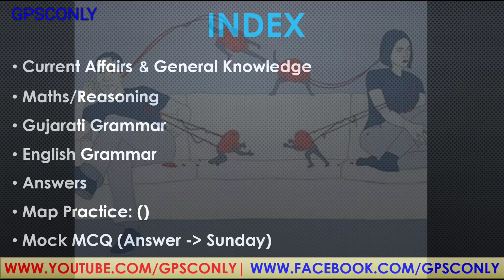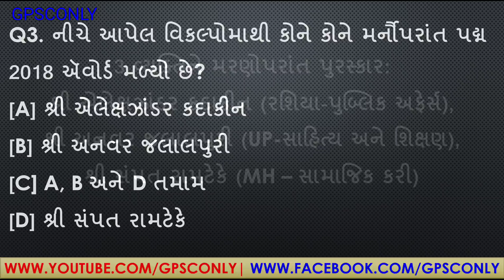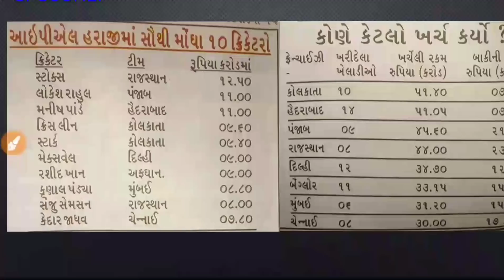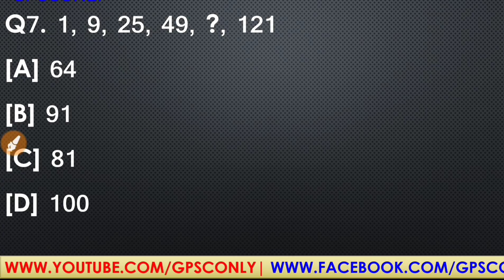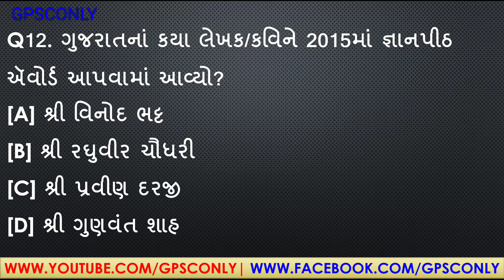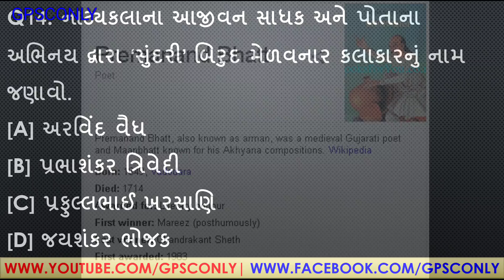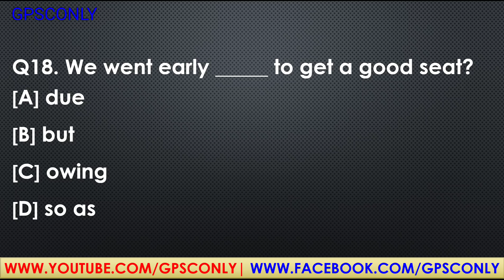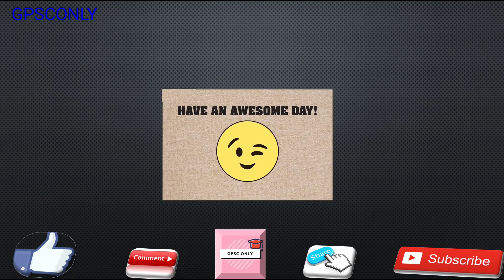MISSION TALATI / MISSION POLICE: 29/01/2018 | GPSC MOST IMP Q&A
In This Video We Will Cover Current Affairs/GK Topic:
MISSION TALATI / MISSION POLICE: 29/01/2018 | GPSC MOST IMP Q&A in Gujarati (ગુજરાતી) Language  Important for GPSC, UPSC, GSSSB, Dy.So, Talati, Police, SSC, IBPS and other Competitive Exams.